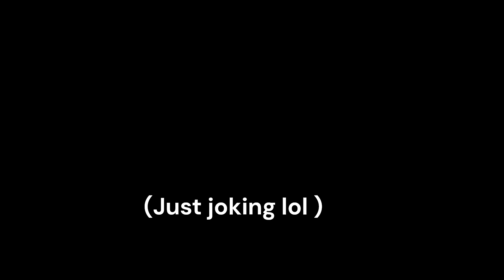B747 takeoff in crosswind.